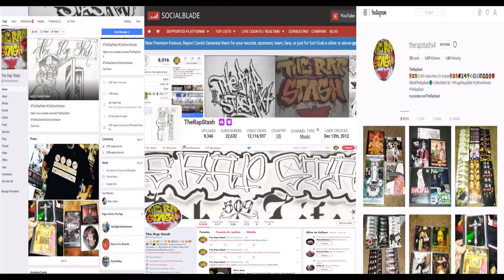Chuck Mack Going Off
916 Sacramento Rap Artist Chuck Mack Drops Snippet Of Track On Instagram